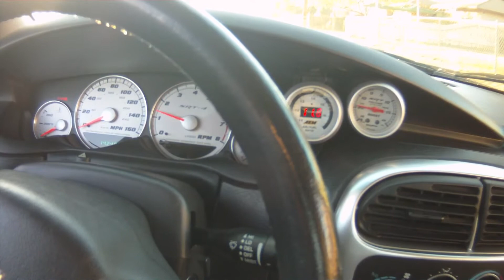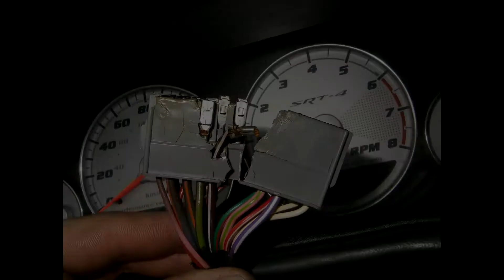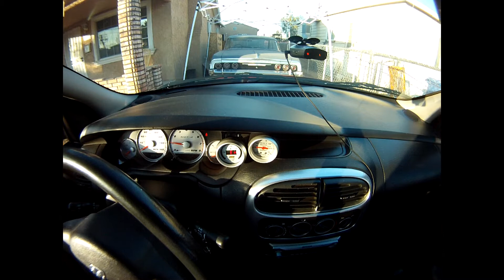03RedSRT4's Flame Red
Some different camera shots with my 03 Flame Red nSRT-4. Mostly GoPro, but some shots from a Datatoys camera. This was stock turbo, intake, vac lines, PCM, motor, and 91 octane. I'll make an E85 video later.